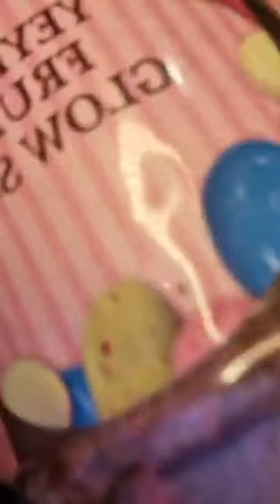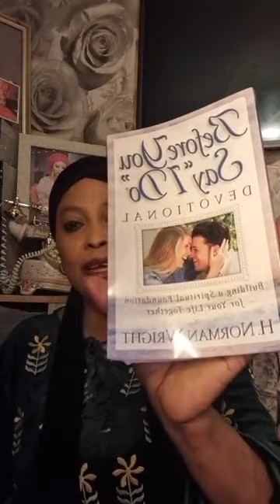ATTENTION TO ALL MARRIAGE OGUN IGBEYAWO ESPECIALLY OGUN ILE OKO, ASIYAN OKO, TABI ASIYAN IYAWO .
ATTENTION TO ALL
OGUN IGBEYAWO ESPECIALLY  OGUN ILE OKO

ASIYAN OKO TABI ASIYAN IYAWO